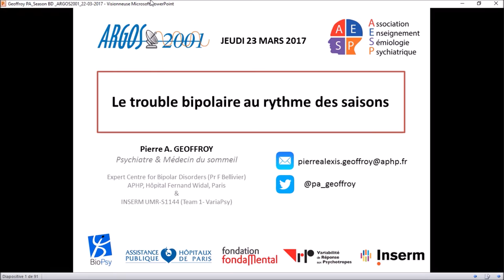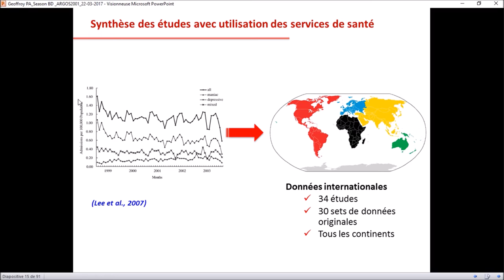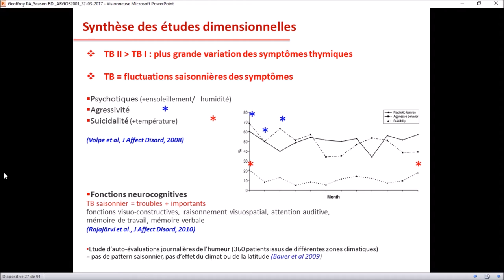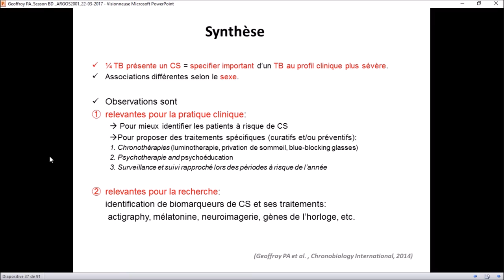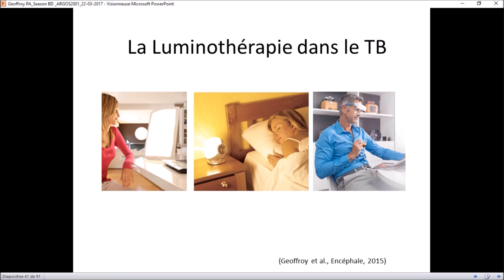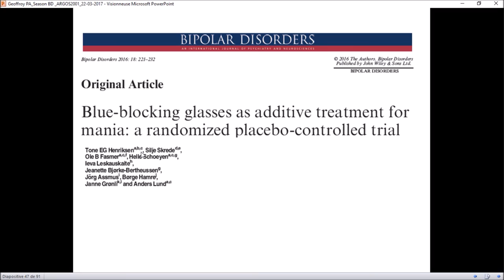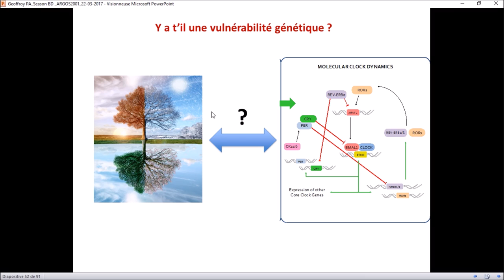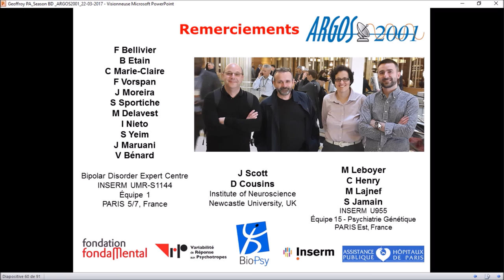Le trouble bipolaire au rythme des saisons - Dr. Pierre A. GEOFFROY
Psychiatre & Médecin du sommeil : Hôpital Fernand Widal, AP-HP, Service de Psychiatrie du Pr. Frank Bellivier. Centre Expert des Troubles Bipolaires, Fondation FondaMental -
INSERM UMR-S1144 - Université Paris Diderot
"Les troubles bipolaires sont des troubles de l'humeur qui peuvent fréquemment subir l'effet des saisons. Ainsi, par exemple 1/4 des patients souffrent de récurrences saisonnières de leurs épisodes dépressifs et 1/6 à 1/7 pour les épisodes maniaques. Les épisodes saisonniers sont fréquents et pourtant peu repérés.
Or, il existe des stratégies de prévention et de traitements spécifiques mal connues et sous-utilisées."